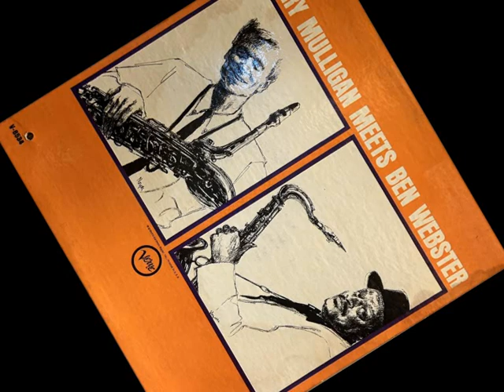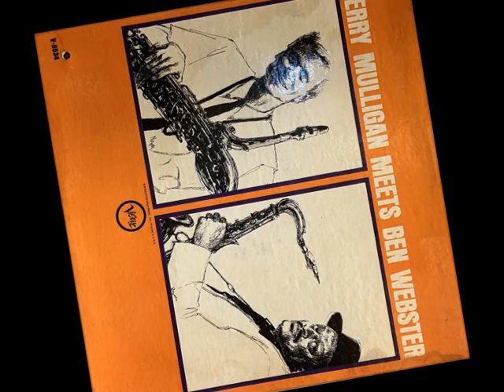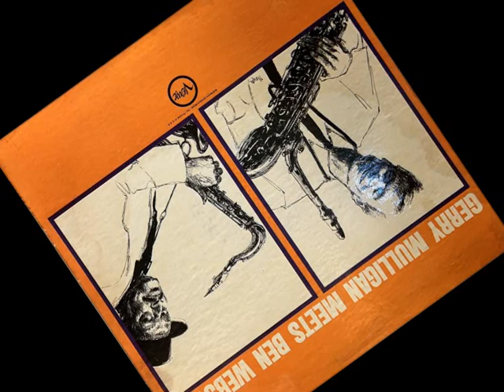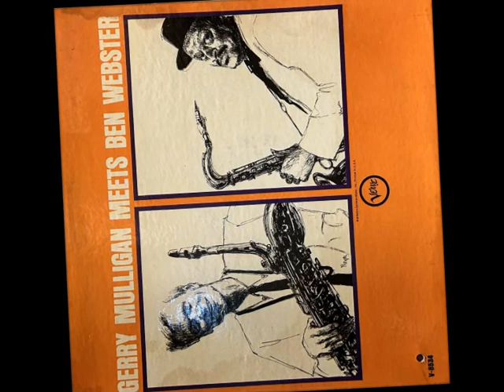"Cat Walk" Gerry Mulligan & Ben Webster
From the "Gerry Mulligan Meets Ben Webster" LP 1963

• Baritone Saxophone – Gerry Mulligan
• Tenor Saxophone – Ben Webster
• Piano – Jimmy Rowles
• Bass – Leroy Vinnegar
• Drums – Mel Lewis

Recorded November 3rd, 1959, Norman Granz's Secret Jazz Lab